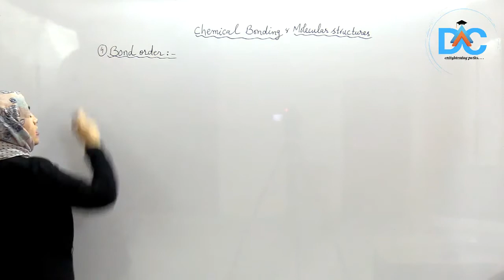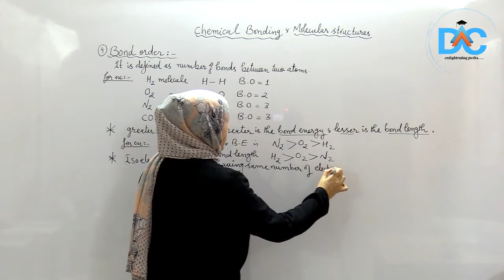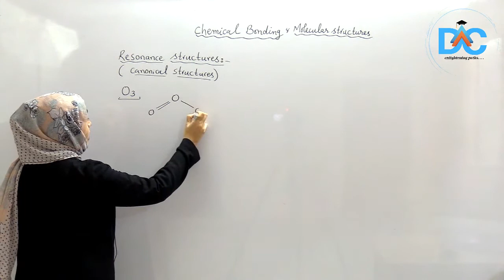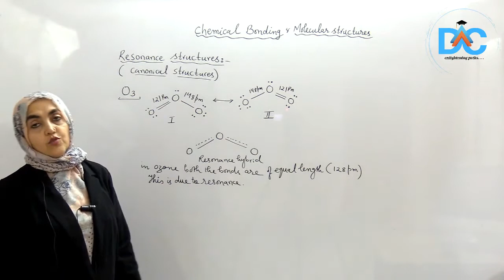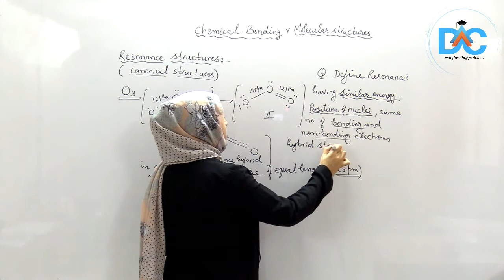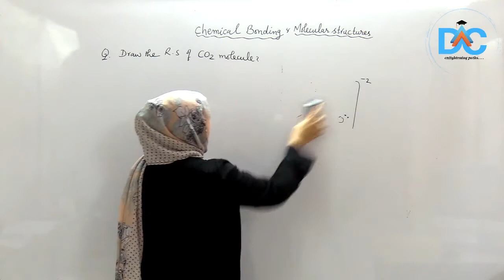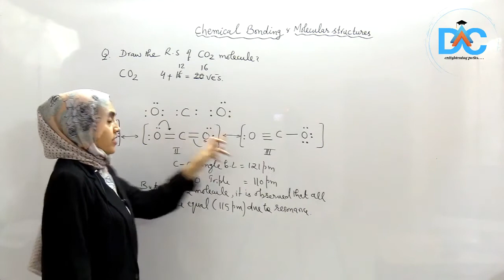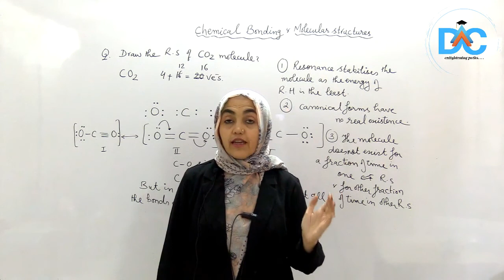Class|11|Chemistry-Chemical Bonding&Molecular Structures| L-4|Resonance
12/10/2020:           4:00 PM: Chemistry(You Tube)

13/10/2020:         4:00 PM: BIOLOGY(You Tube)
 14/10/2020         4:00 PM: CHEMISTRY(You Tube)
15/10/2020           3:30 PM: BIOLOGY  (Class room programme)
                               5:30 PM: PHYSICS    (Class room programme)
16/10/2020:           3:30 PM : CHEMISTRY (Class room programme)
                                5:30 PM: PHYSICS (Class room programme)

17/10/2020:          3:30 PM: MATHS (Class room programme)
                                5:30 PM: PHYSICS (Class room programme)
18/10/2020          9:30AM: CHEMISTRY (Class room programme)
                               11:30AM : MATHS (Class room programme)
*This week's XIth ONLINE CLASSES schedule*
12/10/2020:           3:30 PM: CHEMISTRY(Class room programme)
                                  5:30 PM: BIOLOGY(Class room programme )
13/ 10/2020:          3:30 PM: PHYSICS (Class room programme)    9:00PM(CHEMISTRY TEST)
                                 5:30 PM: MATHS (Class room programme)

14/10/2020:           3:30 PM: PHYSICS (Class room programme)
                                 5:30 PM: MATHS (Class room programme)

15/10/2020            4:00 PM: CHEMISTRY(YouTube)                          9:00PM(BIO/MATHS TEST)
16/10/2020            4:00 PM: BIOLOGY (You Tube)
17/10/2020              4:00 PM: CHEMISTRY(YouTube)                        9:00PM(PHYSICS TEST)

    12/10/2020:     7:30 PM: Biology(YouTube)

    13/ 10/2020:     7:30 PM: Chemistry (Class room programme)
    14/ 10/2020:     7:30PM :  Biology(Class room programme)
    15/10/2020:     7:30PM : Mathematics( Class room programme)
    16/10/2020:      7:30PM : Mathematics( Class room programme)
   17/10/2020:      7:30PM :   Physics (Class room programme)